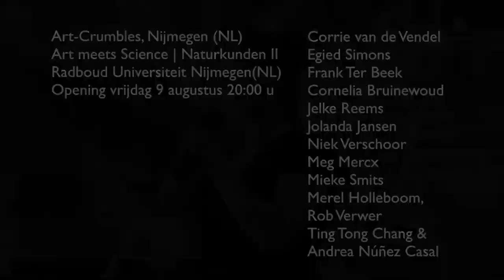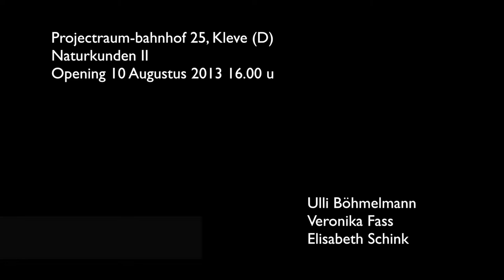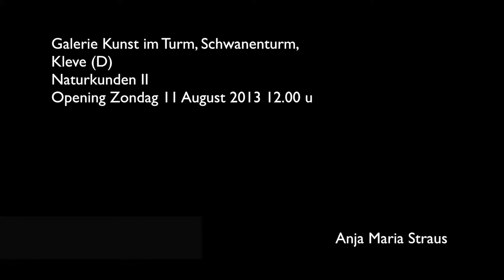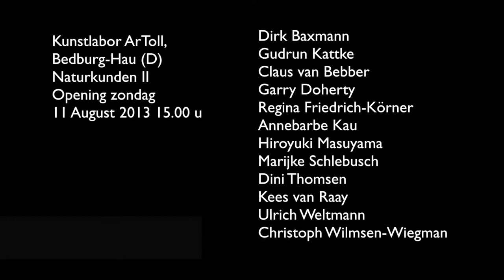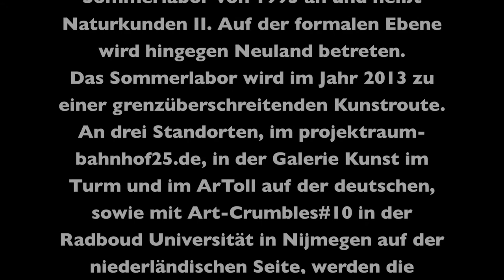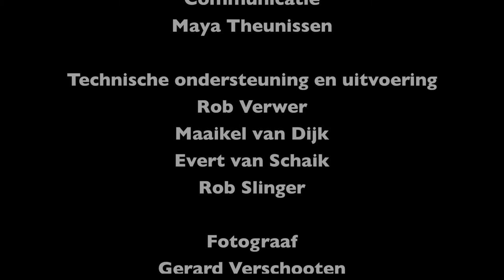Naturkunden II / Art Meets Science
Das Konzept des diesjährigen ArToll Sommer- labors knüpft inhaltlich an das Sommerlabor von 1995 an und heißt Naturkunden II. Auf der formalen Ebene wird hingegen Neuland betreten.
Das Sommerlabor wird im Jahr 2013 zu einer grenzüberschreitenden Kunstroute. An drei Standorten, im projektraum-bahnhof25.de, in der Galerie Kunst im Turm und im ArToll auf der deutschen, sowie mit Art-Crumbles#10 in der Radboud Universität in Nijmegen auf der niederländischen Seite, werden die Ergebnisse der künstlerischen Auseinandersetzungen gezeigt.

Dirk Baxmann
Gudrun Kattke
Claus van Bebber
Garry Doherty
Regina Friedrich-Körner
Annebarbe Kau
Hiroyuki Masuyama
Marijke Schlebusch
Dini Thomsen
Kees van Raay
Ulrich Weltmann
Christoph Wilmsen-Wiegman

Projektraum-bahnhof 25 De Kunstverein#
Bahnhofstr. 25, D-47533 Kleve

Ulli Böhmelmann
Veronika Fass
Elisabeth Schink

Galerie Kunst im Turm Schwanenturm
Schlossberg 1, D-47533 Kleve

Anja Maria Straus

Kunstenlab. Art-Crumbles „ART MEETS SCIENCE"
Universität Radboud Nijmegen,
huygensgebouw heyendaalseweg 135Nl- 6525 AJ NIJMEGEN

Corrie van de Vendel
Egied Simons
Frank Ter Beek
Cornelia Bruinewoud
Jelke Reems
Jolanda Jansen
Niek Verschoor
Meg Mercx
Mieke Smits
Merel Holleboom,
Rob Verwer
Ting Tong Chang & Andrea Núñez Casal

Colofon
Expositie Art meets Science:

Artistiek leider
Meg Mercx

Assistentie
Rob Verwer

Communicatie
Maya Theunissen

Technische ondersteuning en uitvoering
Rob Verwer
Maaikel van Dijk
Evert van Schaik
Rob Slinger

Fotograaf
Gerard Verschooten

Film
Ton Haex

Bijzondere dank aan:
ArToll, Kunstlabor Bedburg-Hau (D)

Projektorganisation:
Dini Thomsen

Faculteit FNWI
Kunstcommissie: Jan Jetze Zijlsta en Hay Geurts
Peter Klok
Meewerkende wetenschappers
Technische- en huishoudelijke dienst

Vrijwilligers

Gemaakt in opdracht van:
Art Crumbles

door:

Foto's:
Gerard Verschooten
Michael odenwaeller
Anton Houtappels

Camera en editing:
Ton Haex